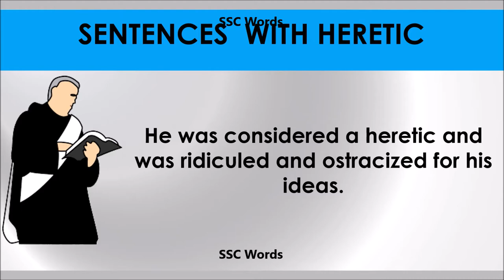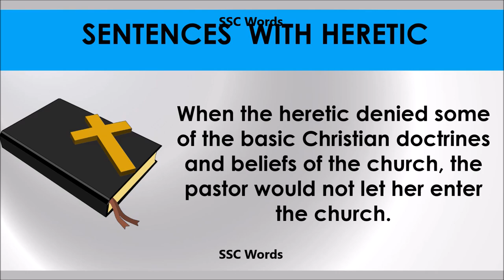Heretic # Improve English # Meaning and 5 sentences # GRE CAT GMAT word # SSC Words